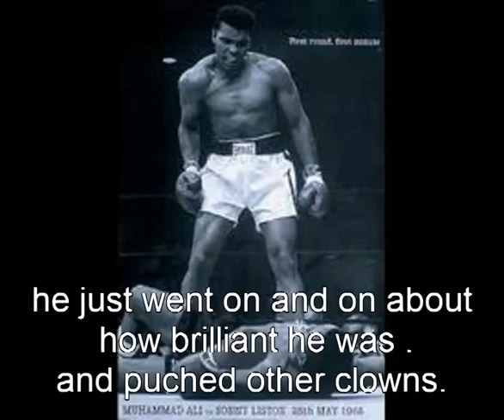'Muhammad Ali was a bit of a dick' - the whippet beans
boxing? seems daft, a pair of grown men in silk shorts, all greased up with plastic teeth fighting over a purse?